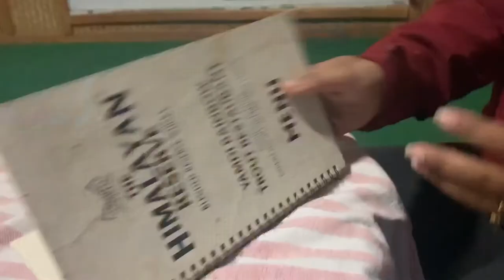Went to yamdi rainbow trout🦈🦈 (vlog 3)